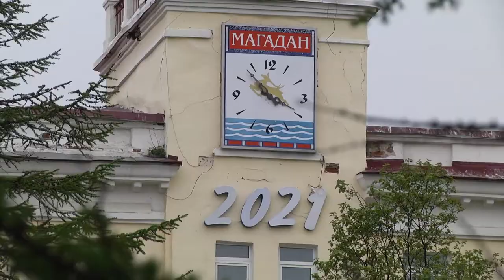Вакцинация за или против